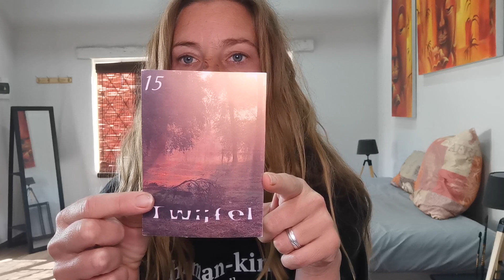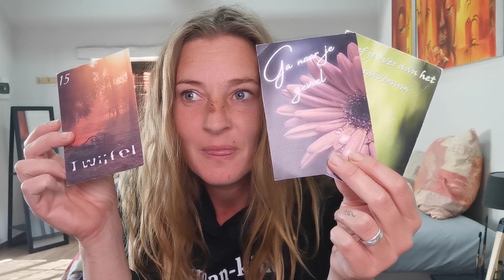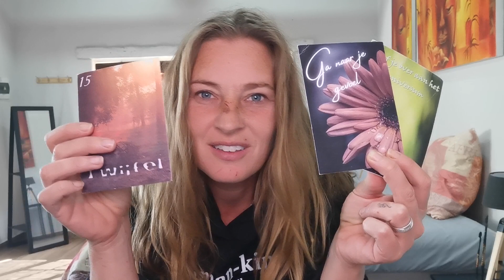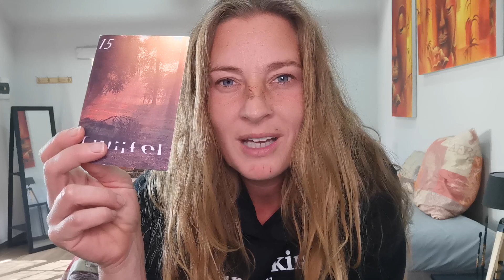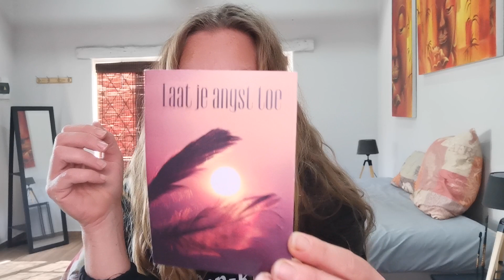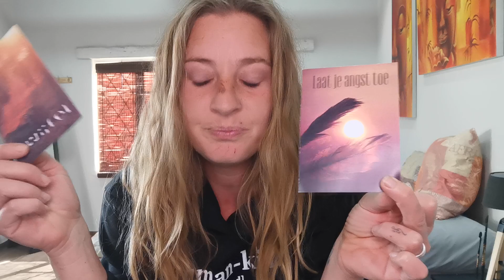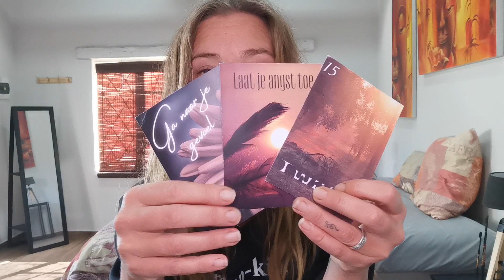Steenbok Augustus 2023